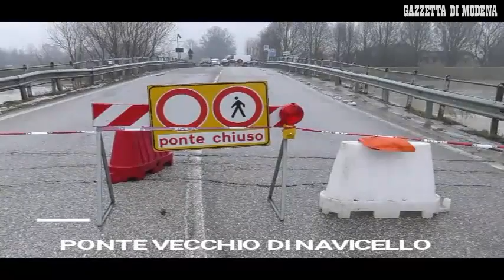Allerta Fiumi. Castelfranco: fontanazzo in via Tronco e Ponte Navicello c'è chi va sotto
Le immagini dell'intervento della protezione civile e dei tecnici per chiudere un fontanazzo che si era pericolosamente aperto nella zona di via Tronco a Castelfranco e nella zona di Ponte Navicello dove ci sono aziende finite sott'acqua La cronaca